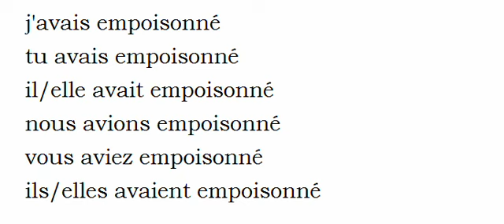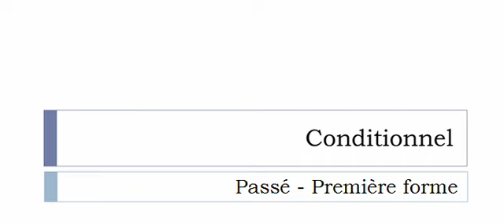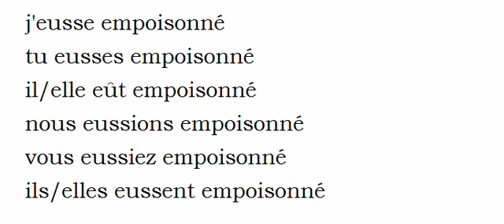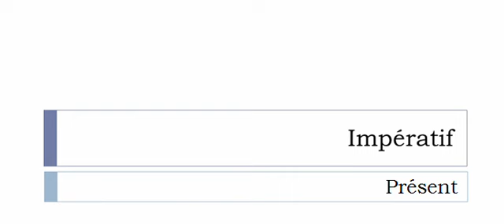الفعل الفرنسية = Empoisonner